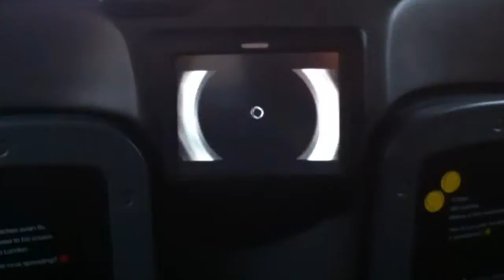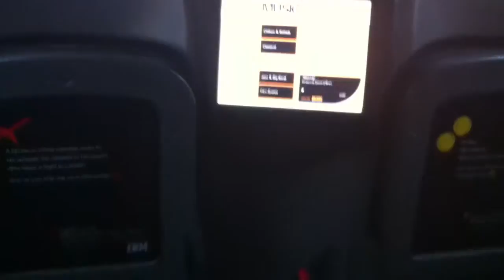📺🚕 TV IN A BLACK CAB!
It Has News,Music,Top Gear,Comedy and London T.V Channels. It Has Two Remote One On The Left And One On The Right.